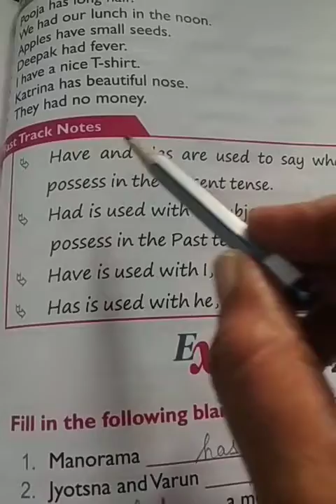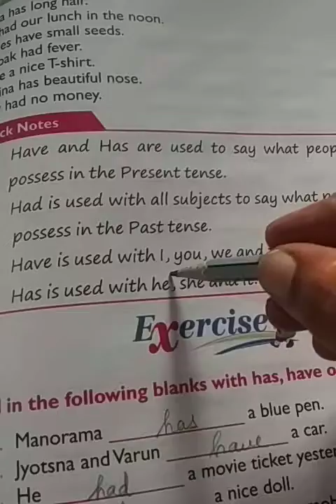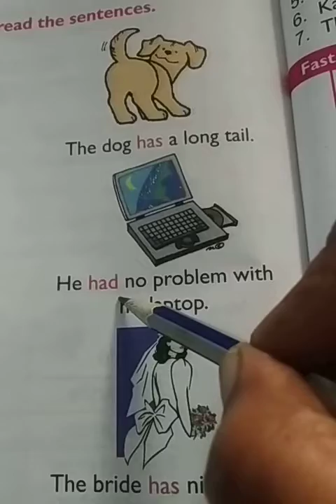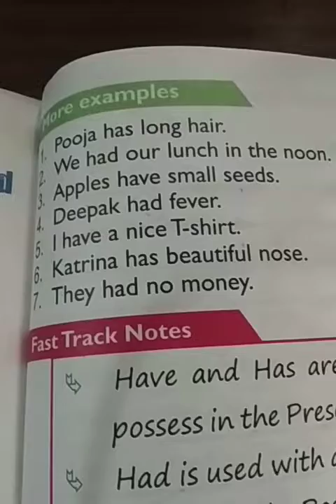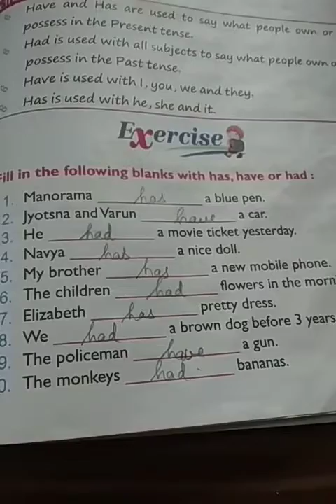grammar standard -1 use of has, have, had @leelakids2386 channel